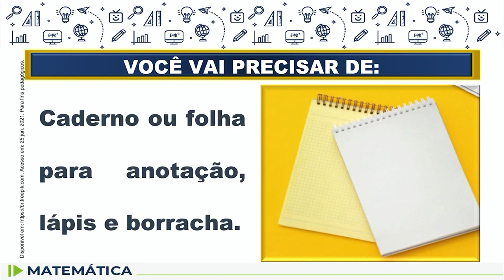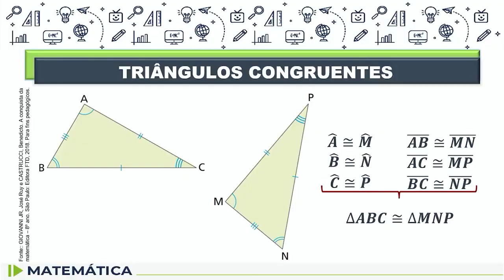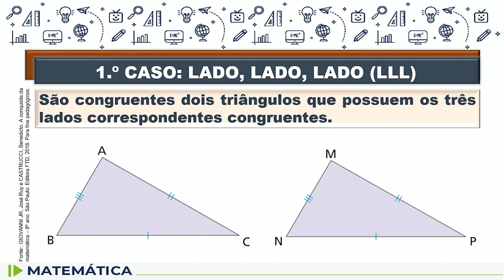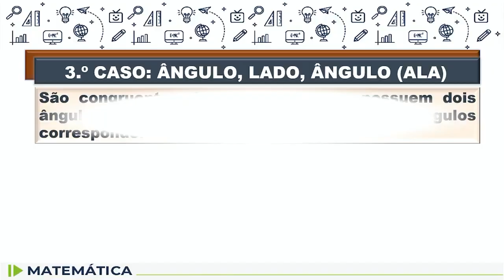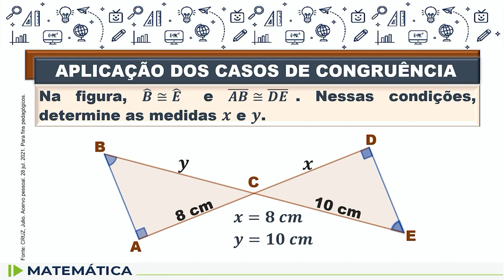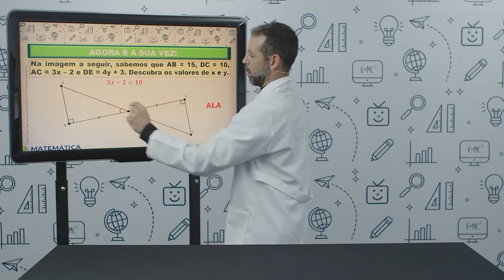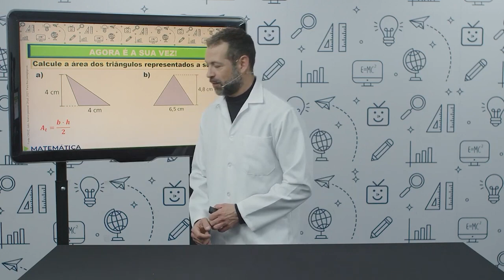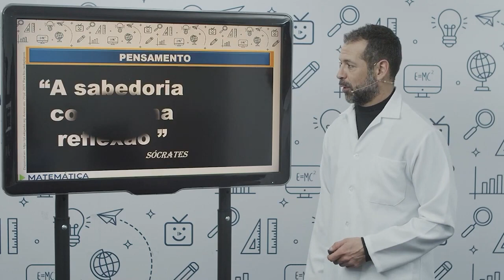Matemática - 8.º ano - aula 46 - 16/08/2022